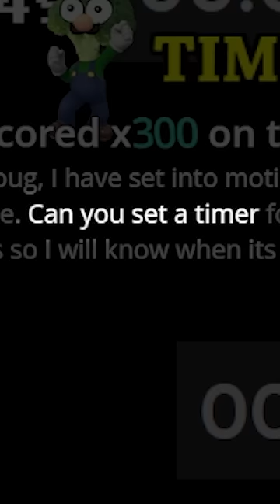''Hey Doug can you please set a timer?''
We need more timers!